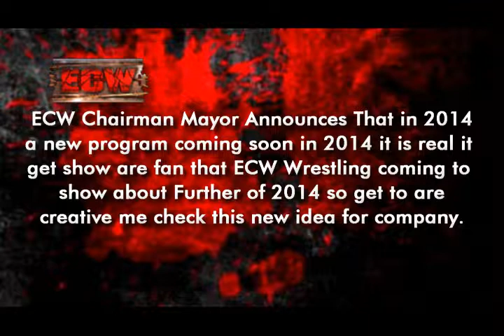ECW Mayor Announces for ECW Company in 2014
ECW Chairman of Board Director Chaz Joseph Simons will Address for further of ECW Company in 2014 so be ready for ride of your life so real sport. 2014 ECW Entertainment LLC.